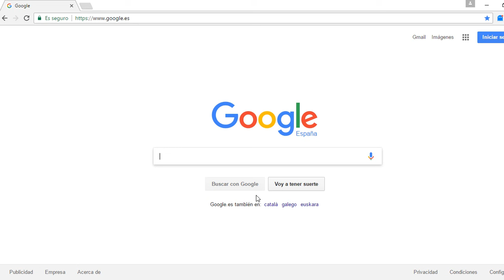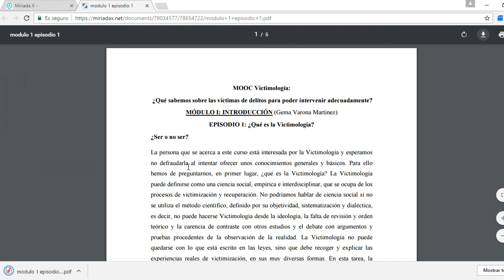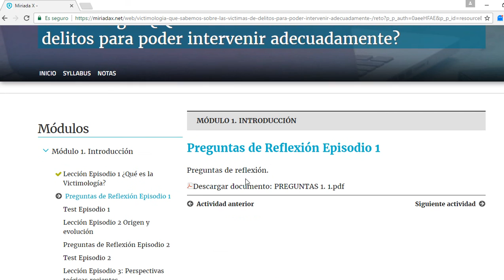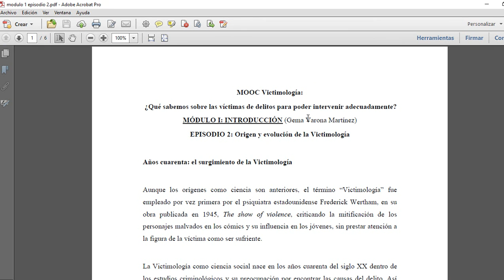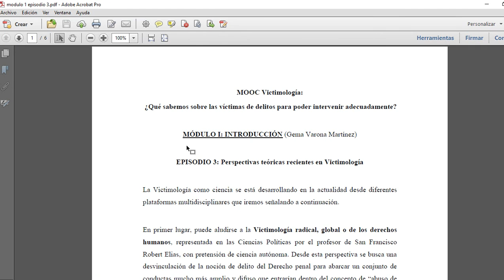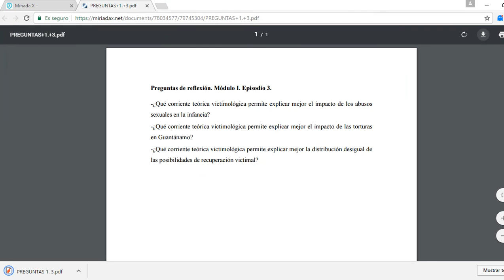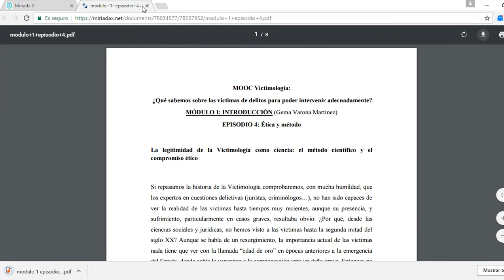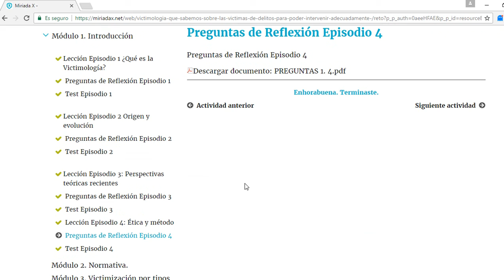Como realizar el Curso MOOC de victimología solución MODULO 1. Universidad del País Vasco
Miríada X te ofrece los mejores cursos MOOC de universidades e instituciones iberoamericanas.
Dichos cursos promueven el aprendizaje social y colaborativo, porque creemos en  la formación gratuita y de calidad.